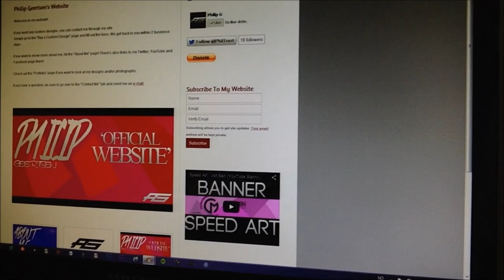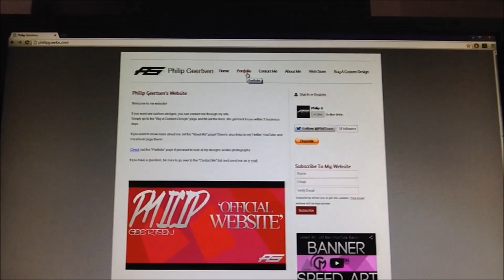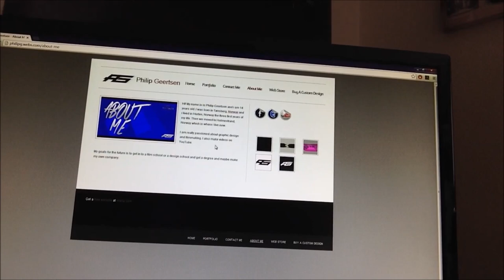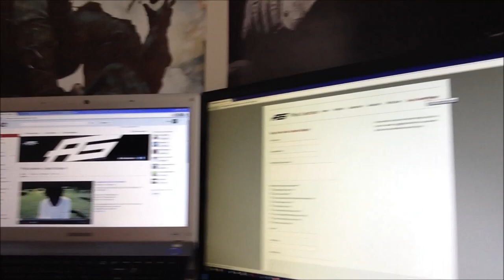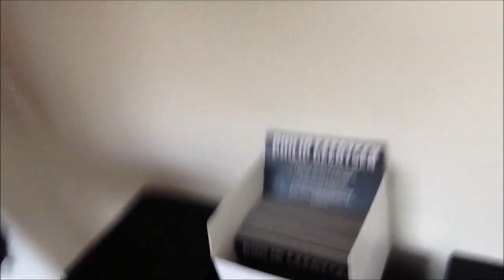Website, Snapbacks & News!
'Read More' to see links!

Skype: TruztDzn

yt:quality=high grow your youtube channel, get your videos on my channel, upload your videos to my channel, subsat, subscriber saturdays, sub sat, upload youtube videos to a big youtubers channel, tips to grow a youtube channel, getyourvidsonmychannel, easy way to grow your channel, vlog, video log, videolog, getawesomevidsonyourchannel, growyouryoutubechannel, webcam vlog, youtube video Carrying to the loss, black ops 2 live commetary, blops2, blops 2, entertaining call of duty live comm, a great score in cod black ops 2, callofdutyblackops2, carryingtotheless, black ops ii, blops ii, syndicateproject syndivate tom trolling callofdutyblackops2carryingtotheloss, live comm awesome, woohoo, cod, awesome call of duty thumbnail